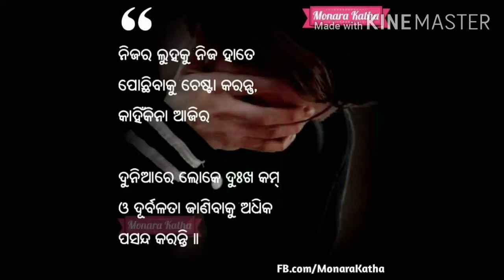odia daily vlogs Deebikadipti with recipe ଡାଲମା ଆଉ ଖିଚିଡି ବିନା ପିଆଜ ରସୁଣ